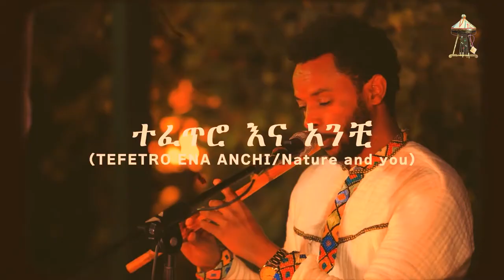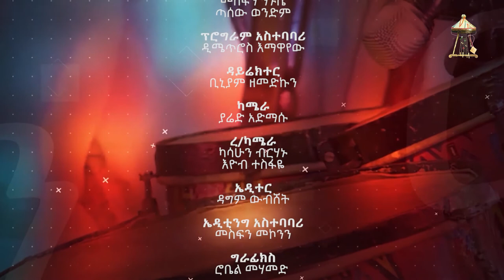አንዲር መዝናኛ | 20ኛ ሳምንት | ሙሉ ፕሮግራም | በሞሰብ ባንድ | Andir Tv Show | 20th Episode Full Program By Moseb Band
አንዲር የቴሌቭዥን መዝናኛ!

በሞሰብ የሙዚቃ ቡድን እየተዘጋጀ ዘወትር እሁድ በአሻም ቡፌ የሚቀርብልን 20ተኛ ሳምንት ሙሉ ፕሮግራም እንሆ!
👉 የሙከራ ሙዚቃ ፡ ከኢትዮ - ጃፓን የሙዚቃ ድቁስ "ተፈጥሮ እና አንቺ" የተሰኘውን የጃፓን ባህላዊ ሙዚቃ ሞሰብ ባንድ ከጃፓኑ ኮደራኒ ባንድ ጋር የተጣመረበት ድንቅ ስራ፤
👉 ቃለ - መጠይቅ : ከሙዚቃ ባለሙያው ቴዎድሮስ አክሊሉ ጋር የተደረገ ጭውውት የመጨረሻ ክፍል እንዲሁም
👉 የመድረቅ ሙዚቃ ግብዣ : ከብሔራዊ ቲያትር "ኢትዮ - ጃዝ ኔሽን ኮንሰርት" የተቀወሰደ ግሩም የመድረክ ሙዚቃ እንዲሁም ምትኩ በቀለ ከሞሰብ ባንድ ጋር በብሔራዊ ቲያትር የተጫወተው ልዩ የከፋ ብሔረሰብ ሙዚቃ ግብዣን ያካተታቸው ፕሮግራሞቻችን ናቸው።

 ከሞሰባችን በአክብሮት ተጋበዙልን።

Andir

👉 Experimental music : Ethio - Japan music collaboration;
👉 Interview : Music expert and pianist Tewodros Aklilu; as well as...
👉 Stage performance : From Ethio - Jazz Nation concert and Metiku Bekele traditional Kefa music from Ethiopian National Theatre.